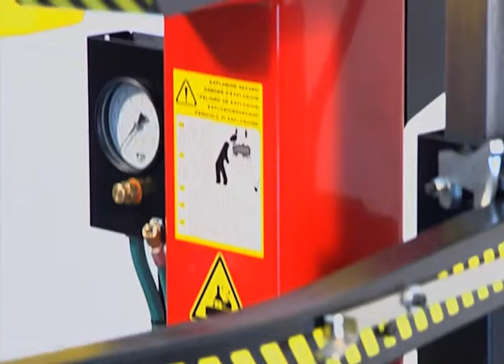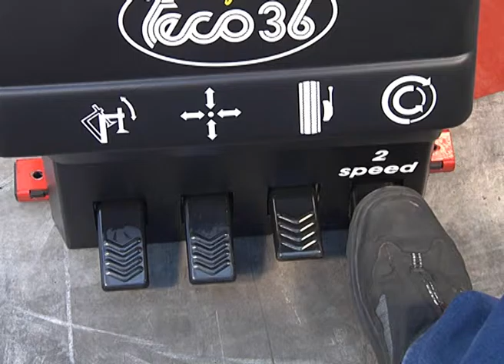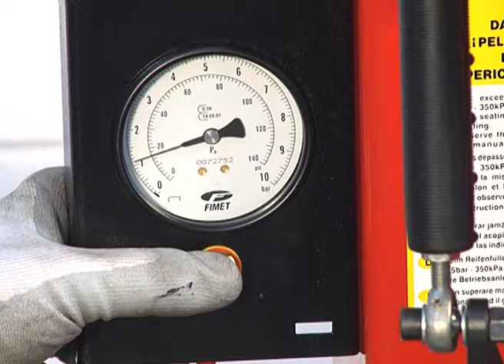Teco Top Line